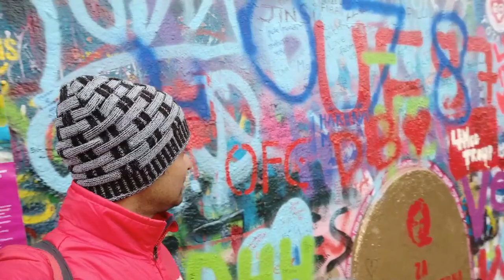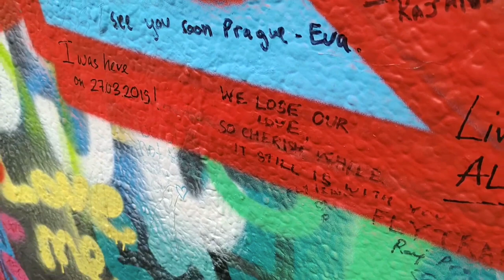PRAGUE MOBILE VLOGS- Charles Bridge & Lennon Wall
In a highly unfortunate incident, all our gadgets-
laptop
dslr
drone
hard disks
gimbal
microphone
memory cards
bluetooth speaker

Basically, all our electronic items were stolen from our apartment in Prague within 3 hours of check-in. We were staying 5 mins walking distance from Old Town Square.

All our travel logs has been lost forever and these were the to be uploaded videos -
Christmas in Krakow
New Year in Budapest
Bali
Iceland

Therefore, in memory of all data and gadgets that we have lost, we are uploading a mini mobile vlog series of Prague and Budapest. All videos have been taken on a mobile phone (hand-held). Mobile phone used- MI A2.

Please excuse us if the footage quality isn't up to the mark.